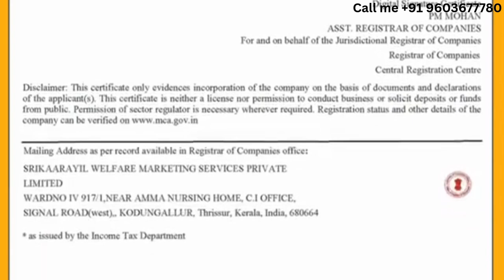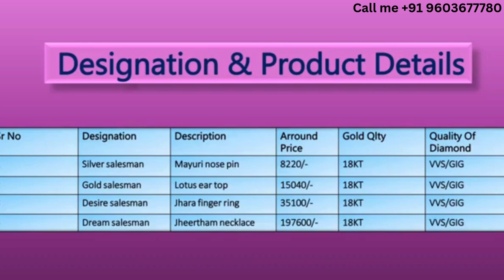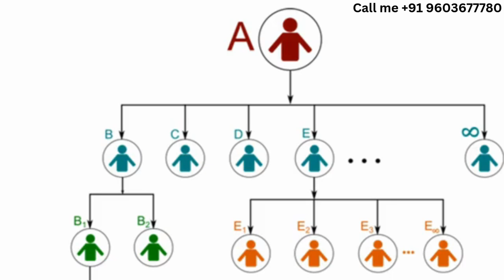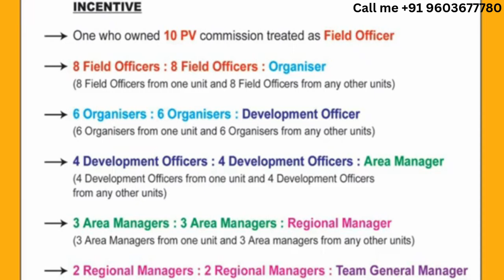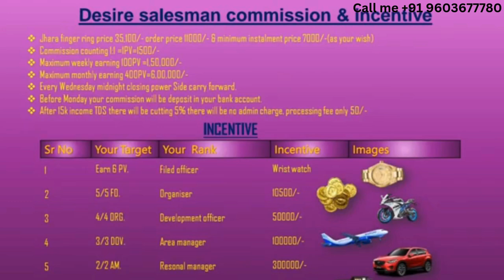Srikaarayil Full Business Plan in Hindi Srikaarayil पूर्ण व्यवसाय योजना हिंदी में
Srikaarayil Welfare Marketing Services Private Limited

Full Business Plan in Hindi

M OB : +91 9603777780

Joining Amount 1,200

1 : 1 = 1 PV = ₹ 400 Payout

Weekly Selling Limit 100 PV

Week 》 Thursday to Wednesday

Admin Charges 50 only

TDS 5% on 15,000 and above Income